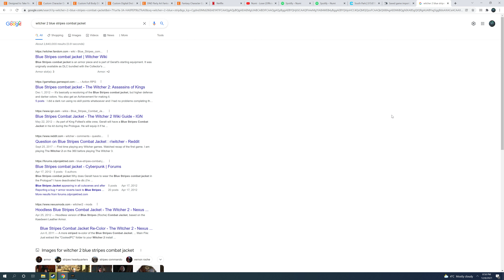The Witcher 2 Assassins of Kings 2021 12 08 20 56 12 16